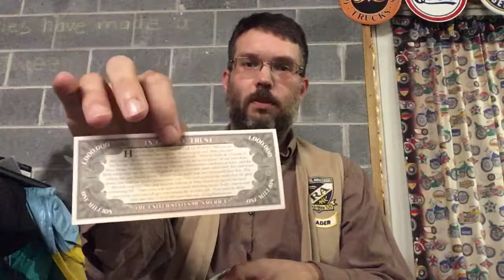Royal Ambassadors information 1/2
Hopefully this will give you an idea of how we do Royal Ambassadors at Ridgeview.